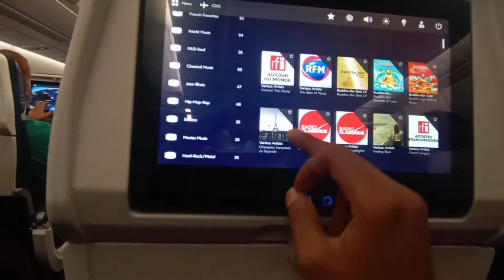India to Mexico City-1 | Short Vlog| Purvesh Koladiya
I'm trying to make small Vlog videos on my Mexico visit. this is my first ever vlog video.